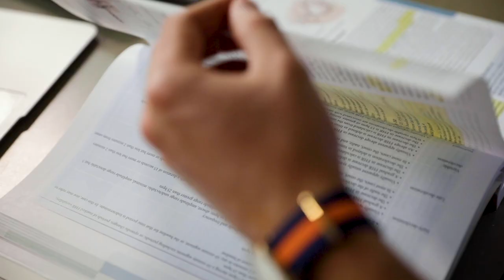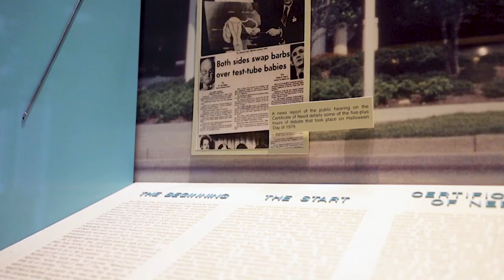My Story: Phillip Connell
Phillip Connell, MD Class of 2020, was first at EVMS when his parents came to the Jones Institute for in vitro fertilization. Phillip's journey has come full circle as he came back to EVMS to learn the medicine that helped create him and his twin sister.